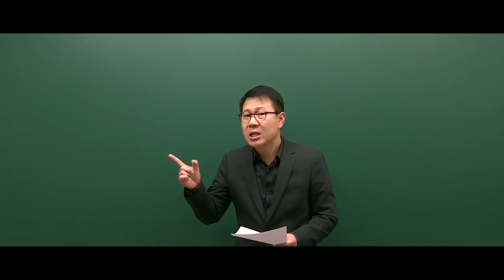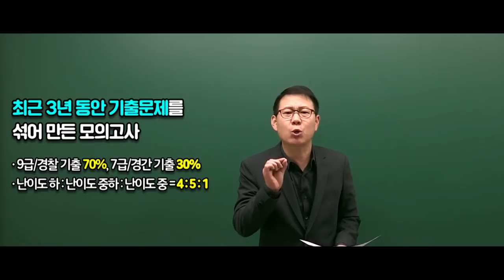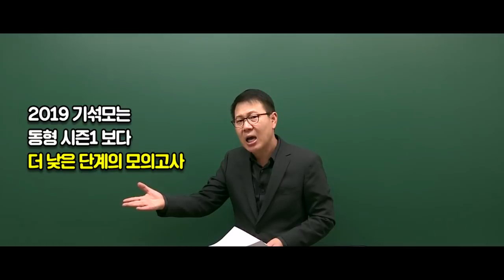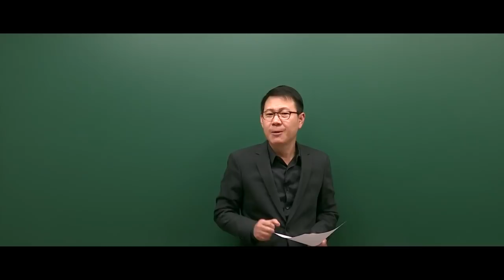[고종훈 한국사] 2019 공무원 대비 기출문제를 섞어만든 모의고사 소개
2019 기출문제를 섞어 만든 모의고사 (12회)가 1월 14일 출간됩니다.
법원직, 소방직, 남경, 사회복지직, 9급 컷 낮은 직렬·지역 준비생을 위한 가장 낮은 단계의 모의고사입니다.

온/오프라인 서점에서 구매하실 수 있습니다.